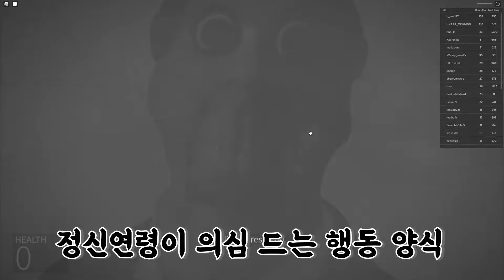신규 업데이트 오분가 게임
왜 내 로블록스 주식은 업데이트가 안되지..?

버릇나빠지니 조금만..